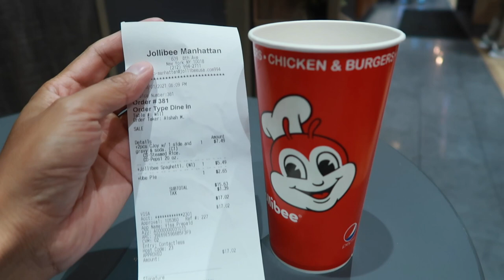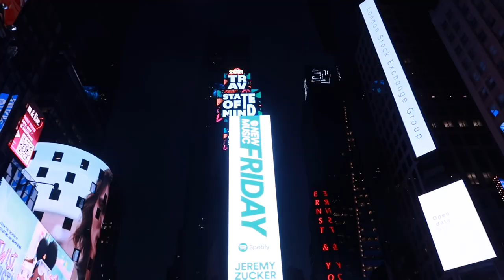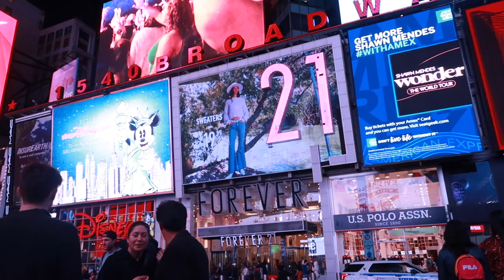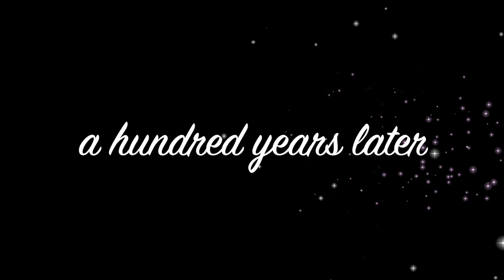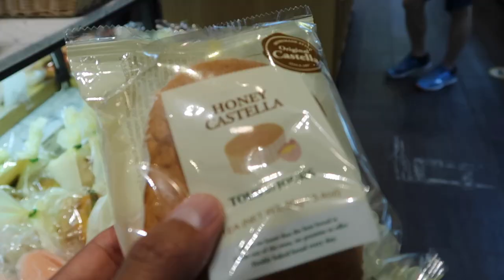New York City USA the big apple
I am so happy to see that my small YOUTUBE channel is slowly growing and that is all thanks to you. Today's vlog is about New York, I got lucky to be rostered from my standby. Here you will see me going to my favorite restaurant Jollibee. I also promised you Central Park last time. Did some strolling and ended up at the Time Square. And just before my flight back home, I went to 32nd street, lots of Korean food and Asian bakery. Hoping for a longer layove, I want to do the hop on hop off bus next time. Once again thank you for taking your time to watch my vlog. Once again thank you so much for your support. Maraming Salamat and Mabuhay.